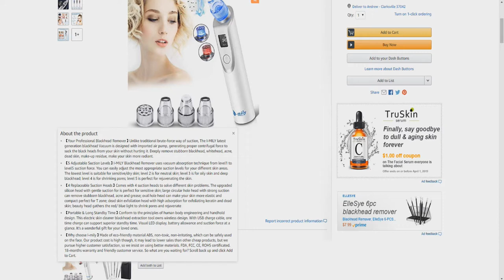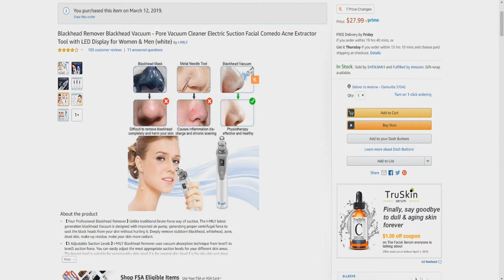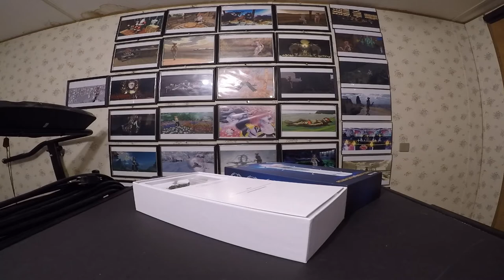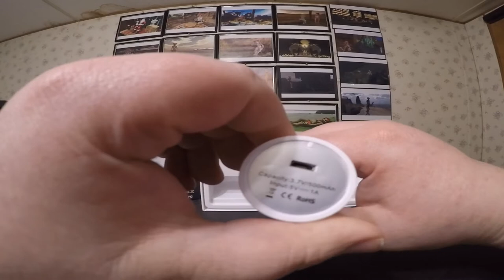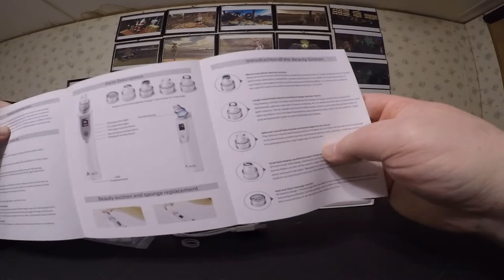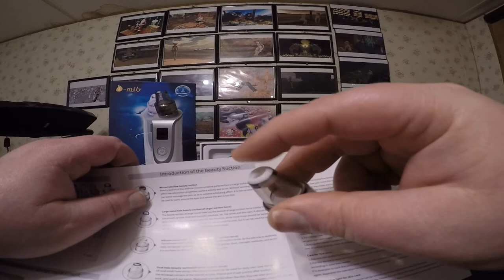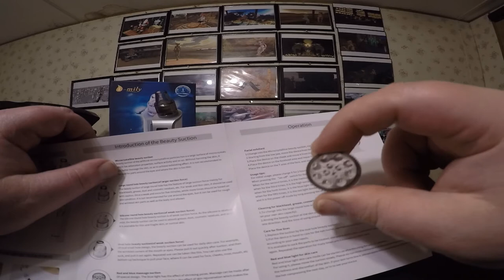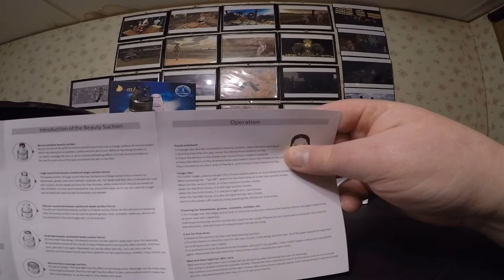2019 3 18 UnBoxing I MILY Blackhead Remover, Vacuum Pore Cleaner, LED Display